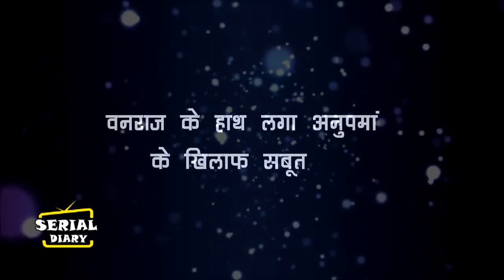ANUPAMA || LETEST UPDATE || VANRAJ के हाथ लगा ये बड़ा सबूत, यू ANUPAMA को करेगा बर्वाद